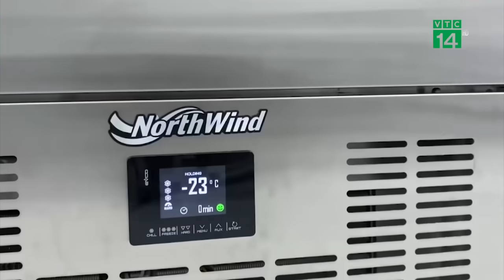TP.HCM bắt đầu tiêm vắc-xin Sputnick V | VTC14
VTC14 | TP.HCM BẮT ĐẦU TIÊM VẮC-XIN SPUTNICK V
Từ ngày 16/10, TP Thủ Đức (TP.HCM) sẽ bắt đầu tiêm vaccine Sputnik V cho người dân tại 3 địa điểm. Đó là Trung tâm y tế khu vực 2 (quận 9 cũ), tại Chợ đầu mối Nông sản Thủ Đức và tại Bệnh viện Bưu Điện (số 2 Nguyễn Duy Hiệu, phường Thảo Điền).